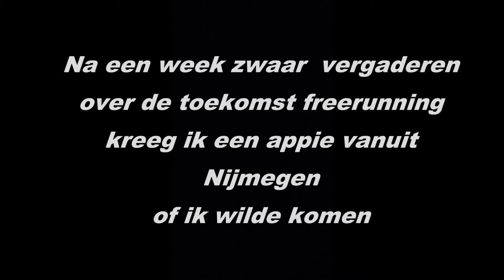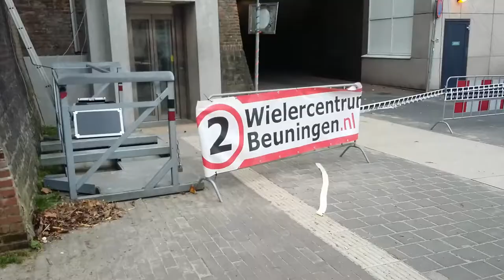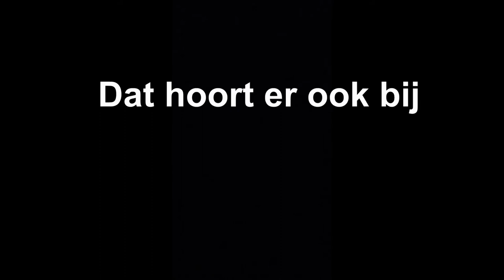vlog 71 Nijmegen 28 10 17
Verslag nijmegen freerun training . Terug zien van "oude" vrienden
Zie voor Xma tricker zijn kanaal: